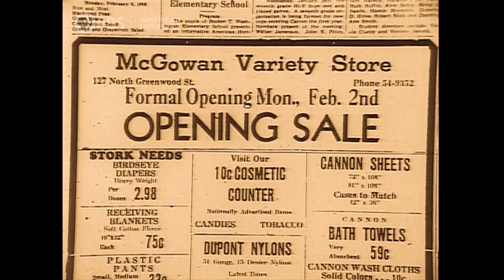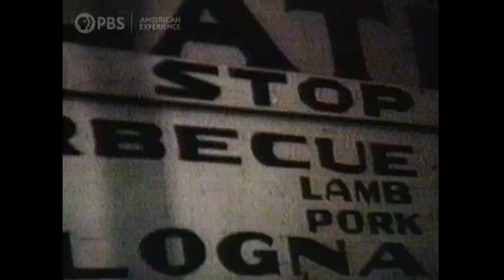Building “Black Wall Street” | Goin’ Back to T-Town | American Experience | PBS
In the early 1900s, a group of Black businessmen purchased a small piece of land in the northeast section of Tulsa. They called it Greenwood. And as segregation practices grew in white Tulsa, Greenwood offered a place for Black businesses to flourish.

Learn more about GOIN’ BACK TO T-TOWN, including where to watch the documentary

Goin’ Back to T-Town tells the story of Greenwood, an extraordinary Black community in Tulsa, Oklahoma, that prospered during the 1920s and 30s despite rampant and hostile segregation. Torn apart in 1921 by one of the worst racially-motivated massacres in the nation’s history, the neighborhood rose from the ashes, and by 1936 boasted the largest concentration of Black-owned businesses in the U.S., known as “Black Wall Street.” Ironically, it could not survive the progressive policies of integration and urban renewal of the 1960s. Told through the memories of those who lived through the events, the film is a bittersweet celebration of small-town life and the resilience of a community’s spirit.